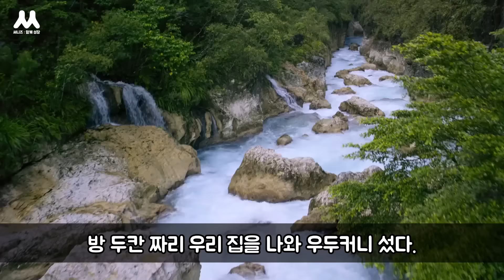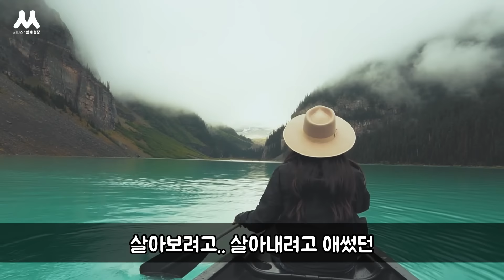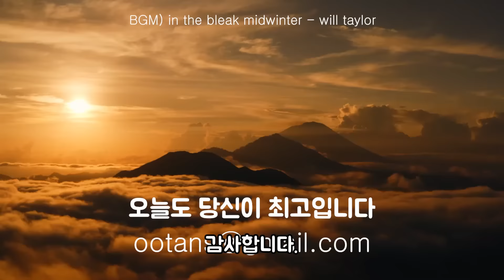나의 내면아이에게 보내는 편지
00:35 큰곰
01:53 송예율
02:21 beholder
02:52 언니네파라솔
04:37 김미예
07:09 영
10:29 &진
12:45 Marie